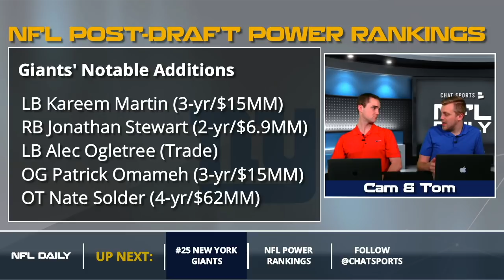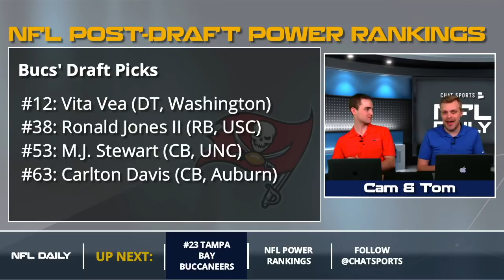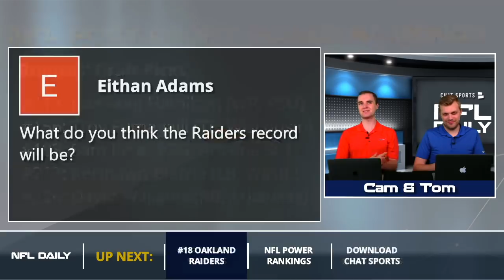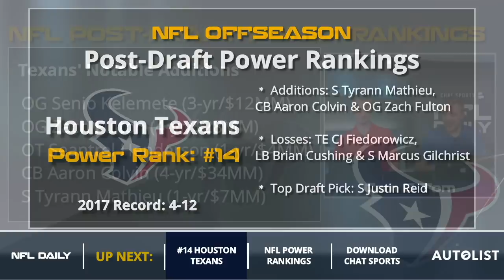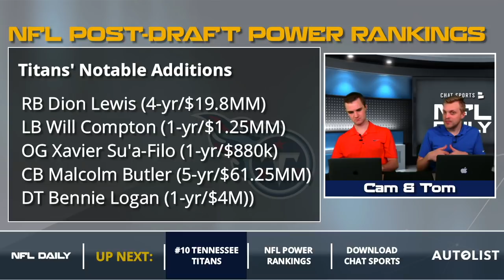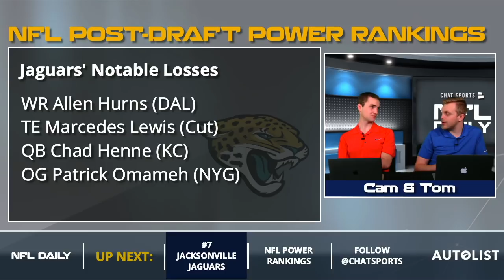NFL Power Rankings: Post 2018 NFL Draft Edition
The NFL Draft is over, almost all the notable free agents have signed and now it's time for a look at Chat Sports' post-draft NFL power rankings. There are some adjustments from our pre-draft edition, although the top team has not changed. NFL Daily hosts Tom Downey and Cam Rogers take you through all 32 teams and rank them based on their current rosters.

Here is the full list of NFL Power Rankings, post-draft edition:

#20 Washington Redskins
#19 Denver Broncos
#18 Oakland Raiders